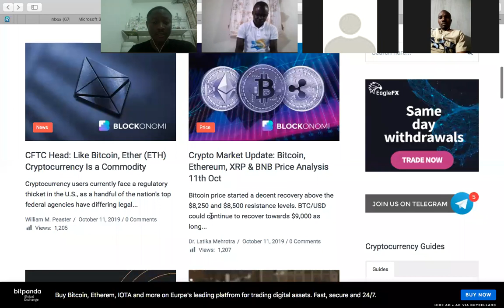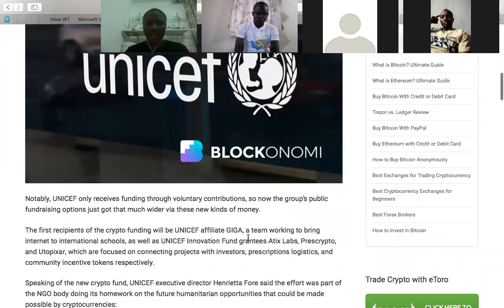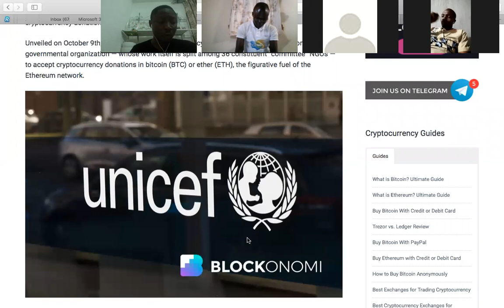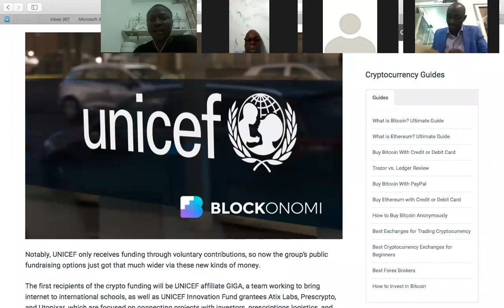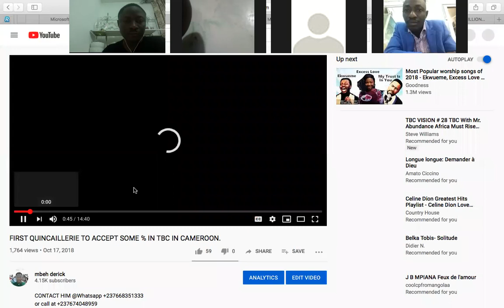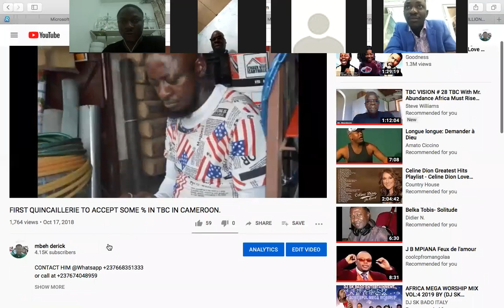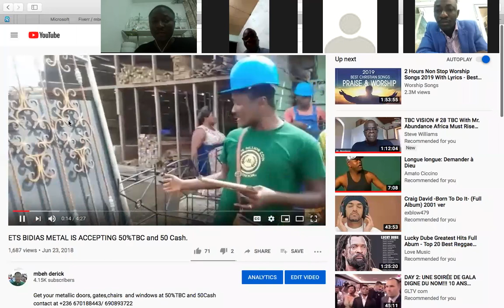FORMATION TBC MOND FRANCOPHONE #016